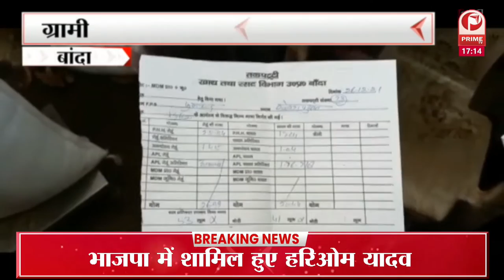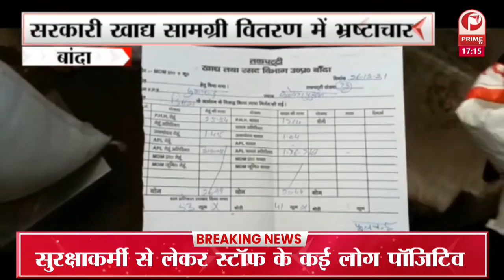राष्ट्रीय चेतना मिशन के कार्यकर्ताओं की ओर से स्वामी विवेकानंद की 159 वी जयंती मनाई गई || Prime Tv